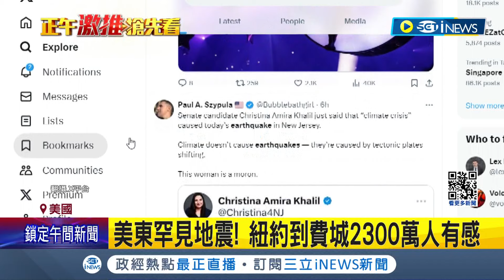美東罕見規模4.8地震 240年來最大! 東岸民眾嚇壞尖叫 聯合國總部也嚇傻│記者 姚懷真｜【國際局勢】20240406│三立iNEWS